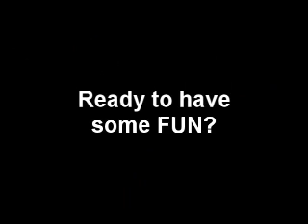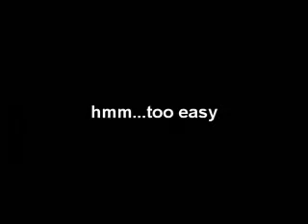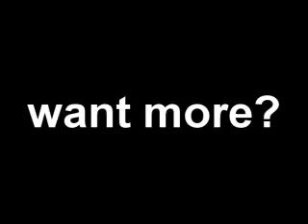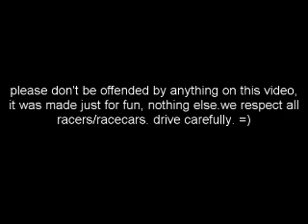Turbo IS300 Kills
Turbo'd IS300 making mince meat of wannabe's

Not sure who made this but nice footage.Respect!